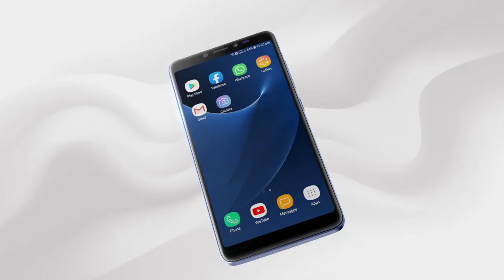QMobile X Mohammed Amir